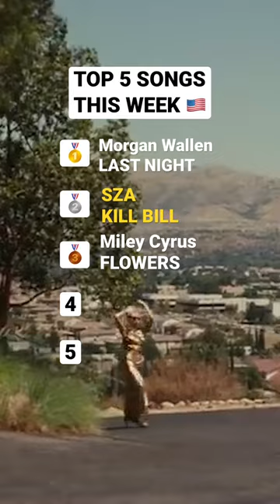Here are the Top 5 songs ✨on the @billboard hot100 music charts #2023